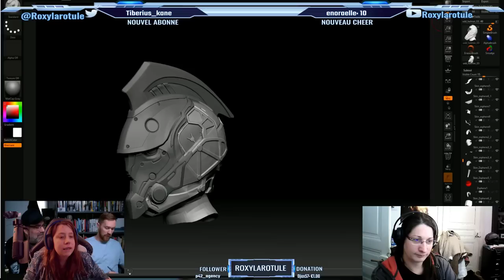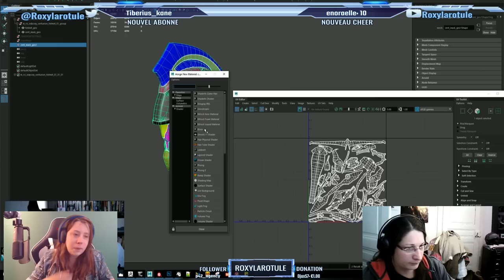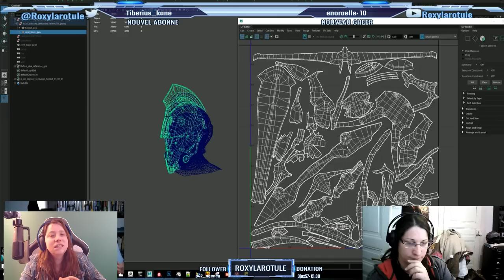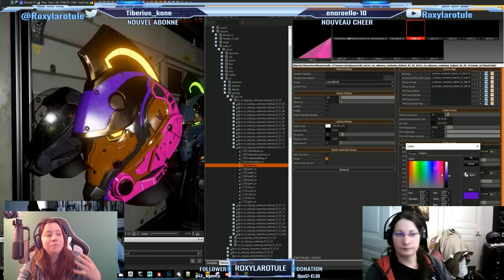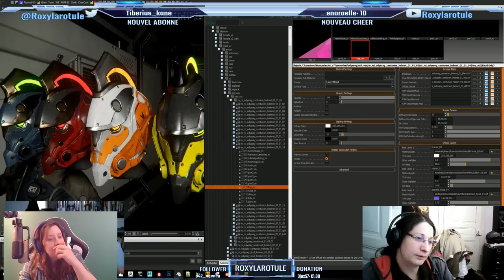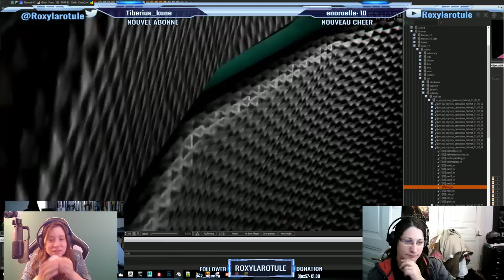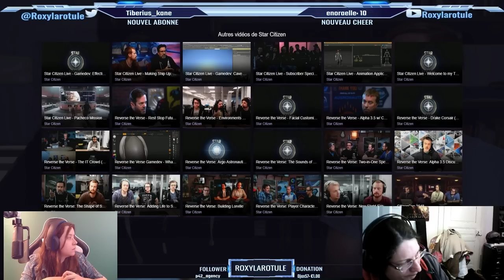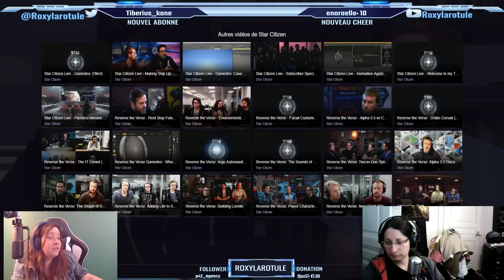Traduction [FR] Star citizen Live Les nouveaux casques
Aujourd'hui sur Star Citizen : On découvre comment passer d'un concept à la réalisation d'un casque.

              ❤️Me soutenir :❤️

              👽Star citizen :👽

              📫Me suivre :📫